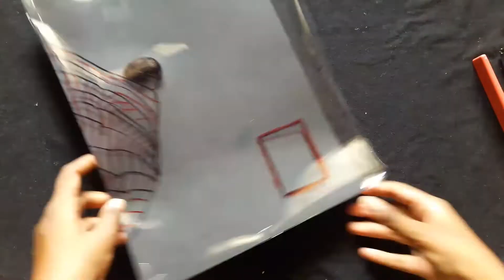Samuel's CRAFT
Bible School CRAFT | based on Lesson 65
The Lord Calls Samuel (I Samuel 3 )
கர்த்தர் சாமுவேலை அழைத்தல் (I சாமுவேல் 3 )